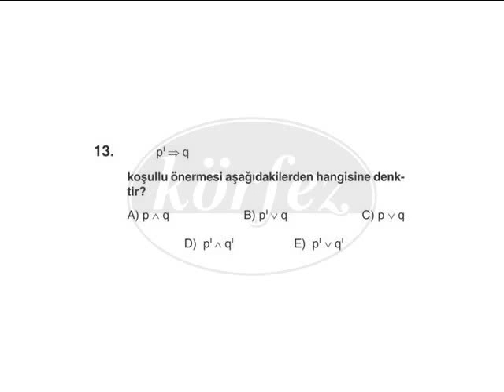goster 13 2